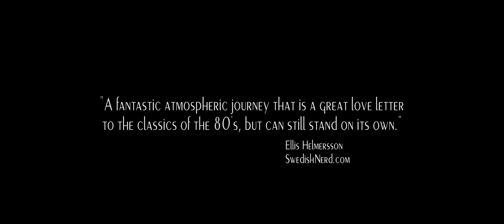Entropy Final Trailer (2022)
Abby is invited to dinner by old friends who have sinister plans for the cancer growing inside her.

Amazon: Prime will be up soon, but in the meantime you can purchase the DVD/Blu-Ray.
Microsoft: Should be up soon.